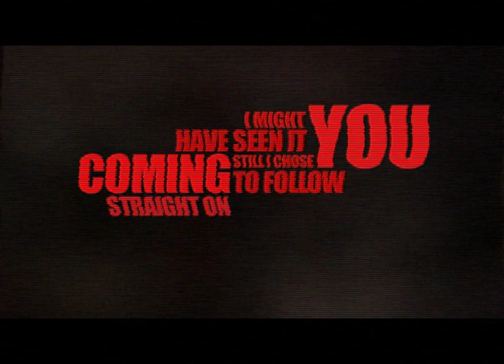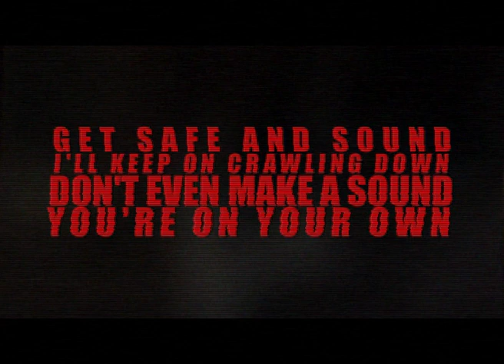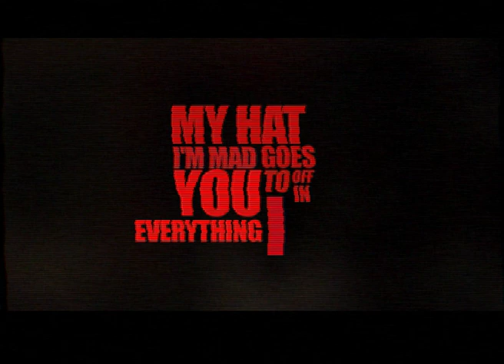Emergensick: Little White Rabbit (OFFICIAL LYRIC VIDEO)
Hey guys!
Here's a lyric video for you while the Official Videoclip is not ready yet!
Hope you enjoy it and sing along!

Emergensick band